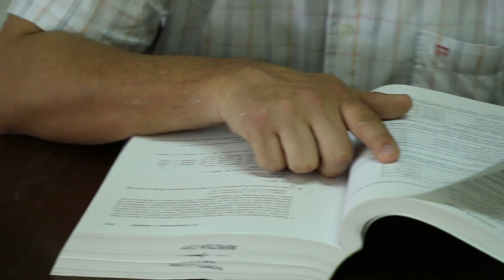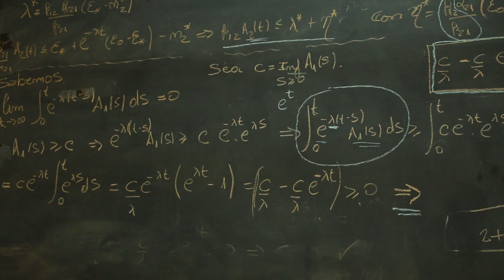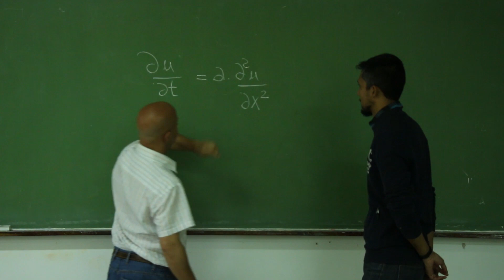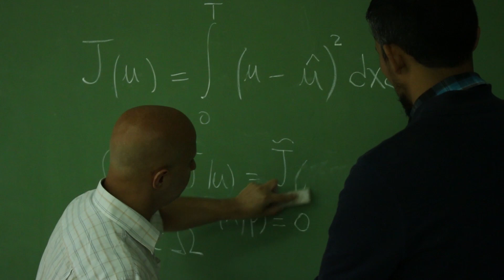Matemática aplicada a problemas biológicos: investigadores del CONICET optimizan modelos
“La matemática es fundamental para todas las áreas de la ciencia. Todas las situaciones que se presentan en las distintas disciplinas están basadas en ella y en sus herramientas”, asegura el investigador adjunto del CONICET en el Instituto de Modelado e Innovación Tecnológica (IMIT, CONICET - UNNE), Germán Torres. Radicado en Corrientes hace tres años después de formarse en la Universidad Nacional de Córdoba, se dedica a la estimación de parámetros en modelos biológicos y al análisis numérico.

Las herramientas que se desarrollan en el grupo que integra -que trabaja en colaboración con matemáticos de otras provincias del país- permiten estimar constantes para mejorar el desempeño de modelos relacionados a la biología. Por ejemplo, uno de los proyectos en los que trabajaron en los últimos años, permite estimar la efectividad de una droga a partir de un modelo de crecimiento de tumores.

Realización audiovisual:
Silvana Siviero (CCT Nordeste)

Nota:
Cecilia Fernández Castañón. (CCT Nordeste)